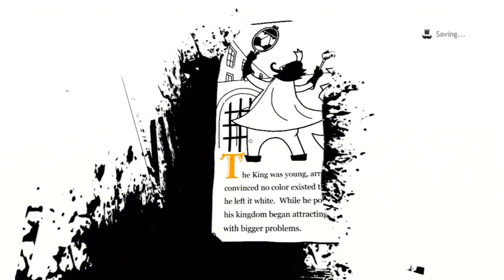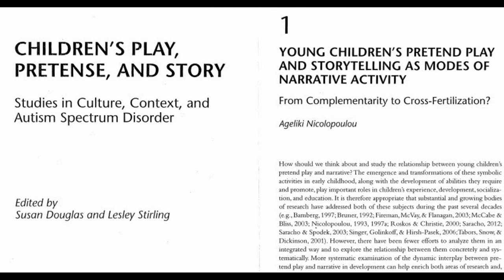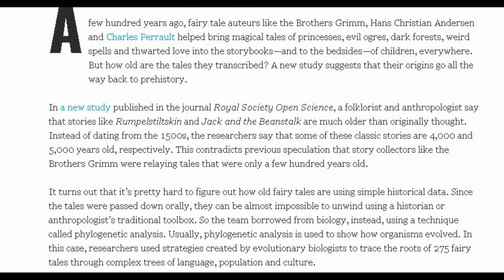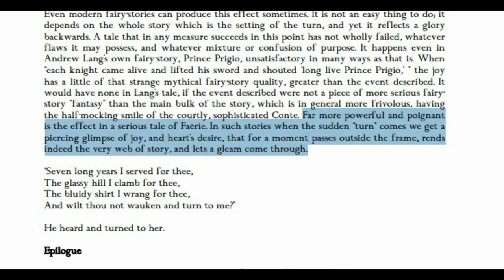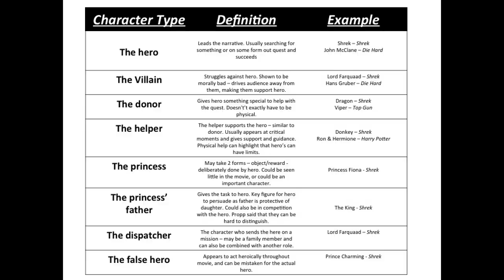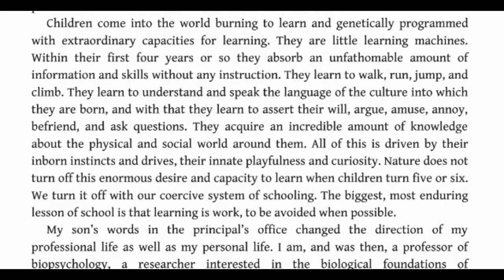Fairy Tales in Video Games | The Unfinished Swan and the Story of Play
Fairy Tales are seen as stories for children, however, they often explore themes that are decidedly mature. In video games, Fairy tales have influenced some of the most thematically rich stories in our medium, whether it be ico, Brothers : a tale of two sons, or Limbo. This video traces the history of Fairy tales influence on game design, and the way Game designers have adapted this literary form to video games. However, fairy tales also illustrate some other things about our medium and society at large, the importance of indulging our instinct for both play and story.

Sources

-The Ugly Duckling , Hans Christian Anderson

- Free to Learn , Peter Grey

- What Video Games teach us about Learning , James Gee

- On Fairy Stories  J. R. R Tolkien

- Morphology of the Folktale , Vladimir Propp

- Homo Ludens , Johann Huizinga